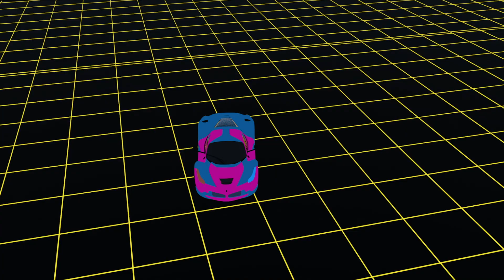CineLine Showreel 2019 (Ruben Steenks)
Mijn Showreel 2019

Jungle by night - The Fog